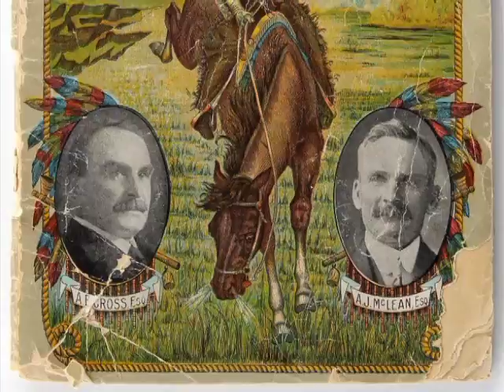Guy Weadick: A Grand Visionary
Donna Livingstone thinks "Calgarians dream big and they deliver big, but I really think it started with Guy Weadick."  Livingstone says the man who pitched the idea of a Stampede to the young city's ranching elite 100 years ago, set the stage for Calgary to host other international events -- including the Olympics. She wrote a book on Weadick called "Cowboy Spirit", and sat down recently with the Herald's Tony Seskus to discuss how Guy Weadick helped shape the city that Calgary became.